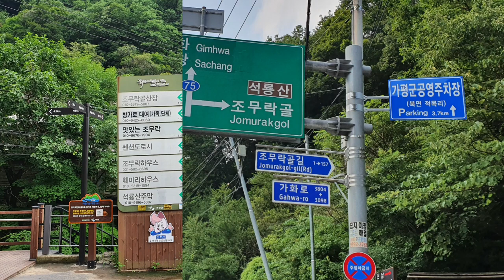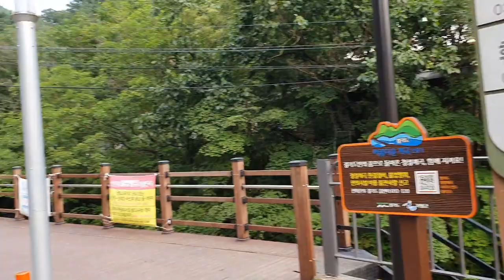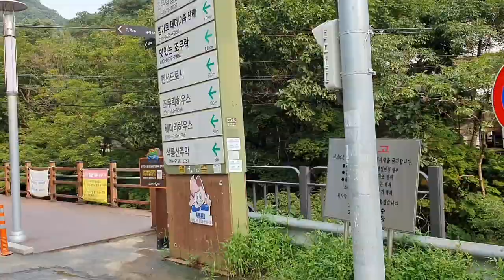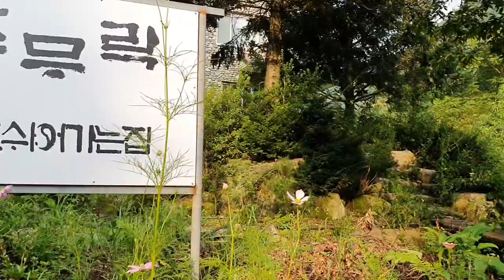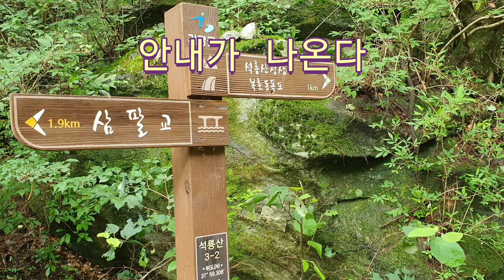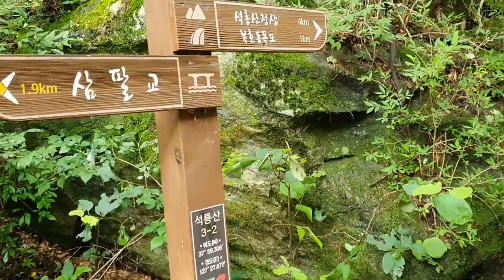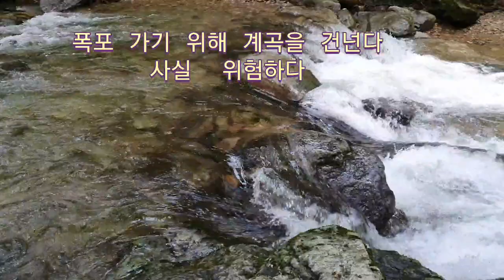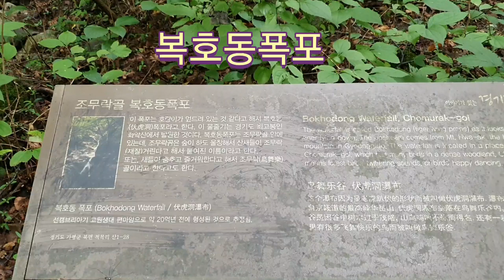[계곡탐방 - 가평계곡]가평 석룡산 자락에 있는 천혜의 아름다운 자연을 간직한 조무락골 계곡의 운무와 폭포를 담았다.The best beautiful valley in korea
경기도 가평군 북면 적목리에 있는 조무락골을 찾았다
 가평천의 거대한 물줄기에 합류하는 조무락골은 삼팔교에서 시작하여 석룡산과 화악산의 사이에 있는 천혜의 험난한 계곡으로 계속해서 소와 담과 폭포가 이어지는 골이다.
 이곳의 자연이 너무나 빼어나서 새도 그 모습에 감동받아 흥을 돋구고 즐기면서 노래하고 춤추는 곳이라는 의미에서 조무락이라는 이름이 붙여졌다 한다.
 조무락골의 전체길이는 6km정도 이어지며 대표적으로 트레킹하기 좋은 곳은 복호동폭포까지라고 보시면 될듯 합니다
 오늘은 이 복호동폭포까지 탐방하는 시간을 갖도록 합니다